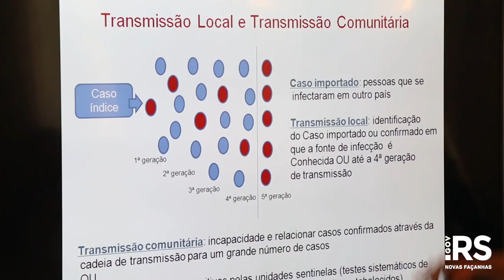Leite convoca secretariado e apresenta decreto com medidas para evitar propagação do coronavírus